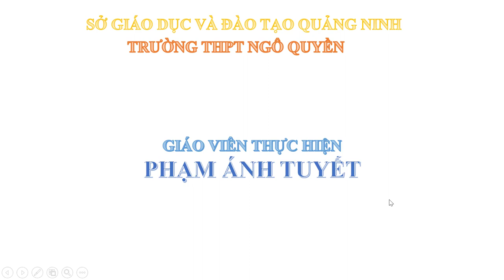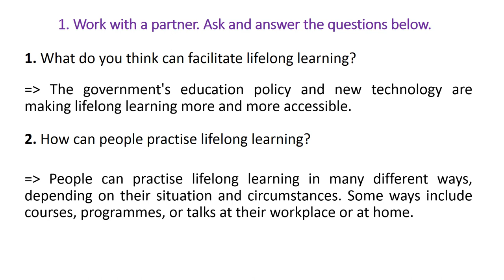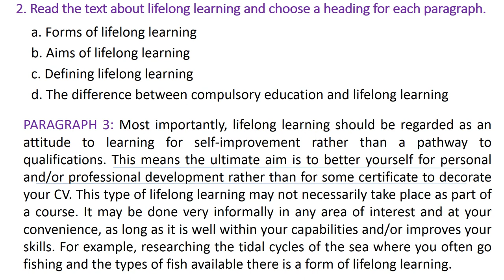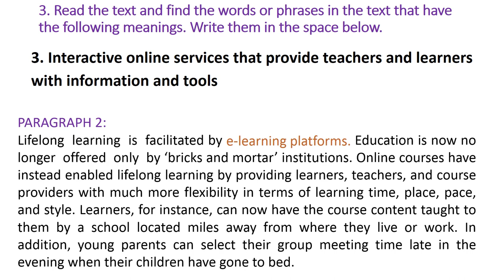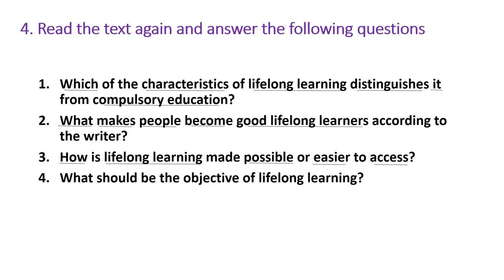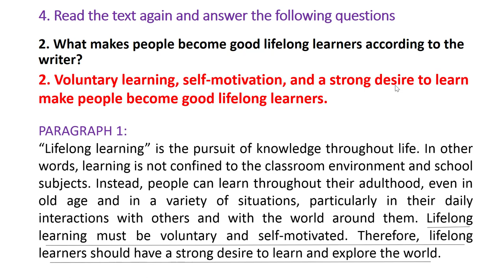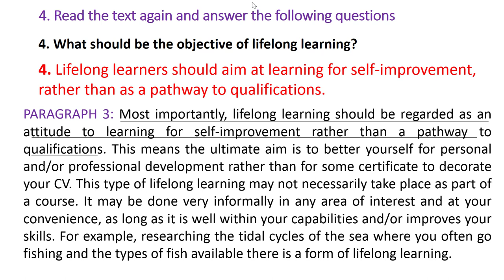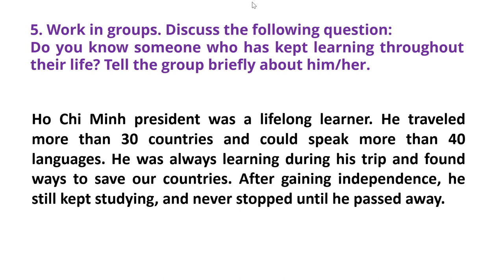Unit 10. Lifelong learning, Lesson 3. Reading, THPT Ngô Quyền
Cô Phạm Ánh Tuyết, Giáo viên Tiếng Anh
Trường THPT Ngô Quyền
Thành phố Hạ Long
Tỉnh Quảng Ninh